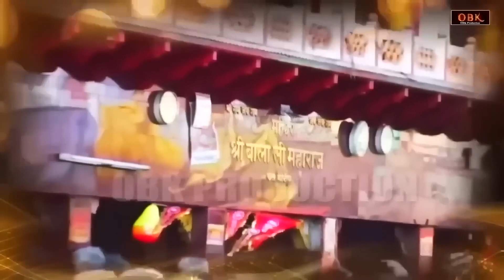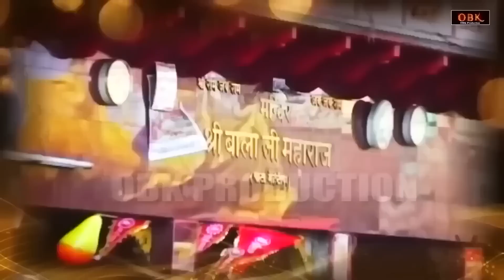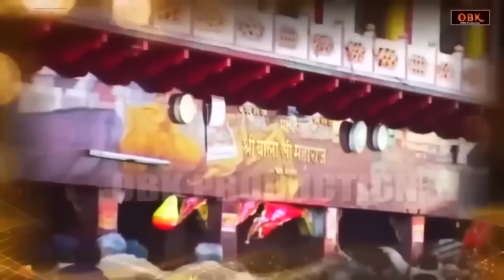Hanuman Chaupai || हनुमान चौपाई || हनुमान भजन || Hanuman Ji Ki Shaktishali Chaupai || बालाजी भजन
Title : Hanuman Chaupai || हनुमान चौपाई
Singer : Rakesh Kala
Label : OBK Production

hanuman song,
hanuman ki aarti,
hanuman bhajan,
hanuman,
hanuman ji ke bhajan,
hanuman song,
hanuman status,
hanuman ke song dj,
hanuman bhajan hindi,
hanuman bhajan dj,
hanuman bhajan live,
hanuman bhajan song,
hanuman bhajan all,
hanuman bhajan aarti,
hanuman bhajan,
hanuman bhajan collection,
hanuman bhajan classical,
sawan bhajan,
sawan bhajan hanuman,
sawan bhajan song,
sawan bhajan geet,
sawan bhajan dj,
sawan bhajan 2023,
sawan hanuman  bhajan,
hanuman sawan bhajan,
hanuman  sawan bhajan,
hanuman sawan bhajan,
sawan bhajan,
hanuman  ke sawan bhajan,
sawan ka mahina hai bhajan,
sawan special hanuman ji bhajan,
sawan ka jhula bhajan,
sawan ke bhajan hanuman ji ke,
hanuman ji sawan bhajan,
sawan,
sawan aaya hai,
sawan ke jhulo ne mujhko bulaya,
sawan aaya,
sawan aaya hai lofi